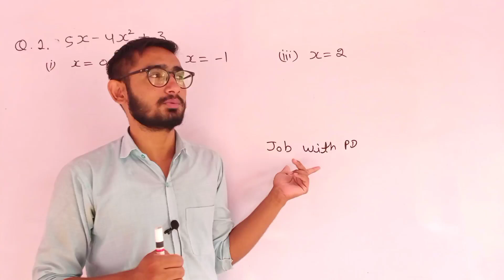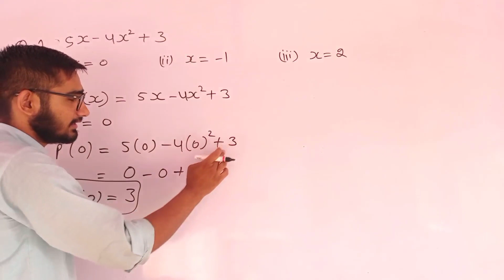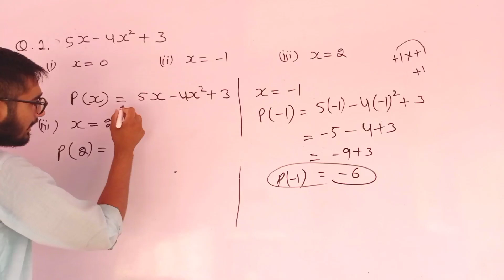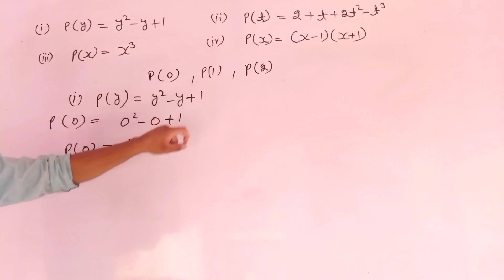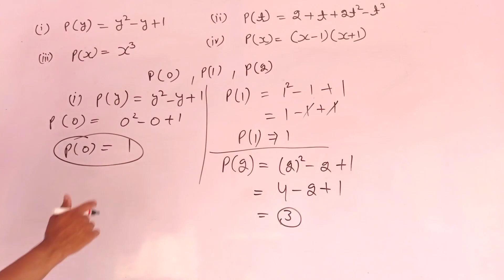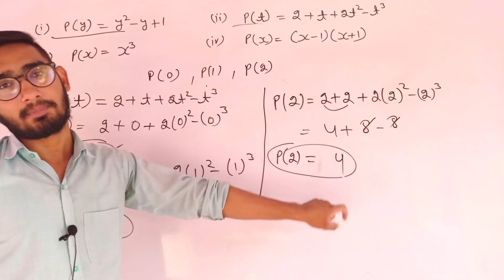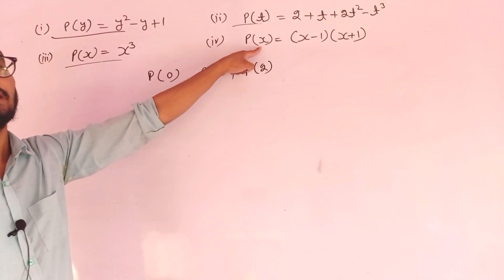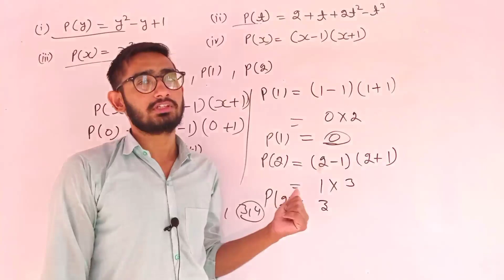class 9 maths chapter 2.2 | 9th class maths chapter 2.2 | class 9 maths chapter 2.2 in hindi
class 9 maths chapter 2.2 in hindi | 9th class maths 2.2 in hindi | class 9 math 2.2 | 2.2 maths class 9

ncert class 9 maths chapter 2 exercise 2.2 | class 9 maths chapter 2 exercise 2.2 rbse

2.2 maths,
2.2 maths class 9,

rbse class 9 maths chapter 2 exercise 2.2 in hindi,
rbse class 9 maths chapter 2.2,

class 9 maths chapter 2 ex 2.2 in hindi,

class 9 math chapter 2 exercise 2.2 introduction,

ncert class 9th maths chapter 2 exercise 2.2 in hindi,

9th class maths chapter 2 exercise 2.2,

9th class maths chapter 2 exercise 2.2 question 3,
ncert class 9th maths chapter 2 exercise 2.2 question number 1,

9th class maths chapter 2 exercise 2.2 in hindi,
9th class maths chapter 2 ex 2.2,

9th class math chapter 2 exercise 2.2,
9th class maths chapter 2 exercise 2.2,

9th class maths chapter 2 exercise 2.2 in hindi,
9th class math chapter 2 exercise 2.2 question number 1,

9th class maths chapter 2 exercise 2.2 question number 2,

9th class maths 2.2 in hindi,

class 9 maths chapter 2 hindi medium 2.2,

class 9 math 2.2 in hindi,

maths class 9 chapter 2 exercise 2.2 in hindi,
maths class 9 chapter 2 exercise 2.2 Hindi medium,

maths class 9 chapter 2 exercise 2.2 q 1,

class 9 maths chapter 2.2 by job with pd,
class 9 maths chapter 2 exercise 2.2 by job with pd,

class 9 maths chapter 2 exercise 2.2 rbse in hindi,

math class 9 chapter 2 exercise 2.2 in hindi,

rbse maths class 9 chapter 2 exercise 2.2 question 2,
rbse maths class 9 chapter 2 exercise 2.2 question 1 in hindi,

class,
9,
maths,
chapter,
2.2,

class,
9,
maths,
chapter 2,
exercise,
2.2,